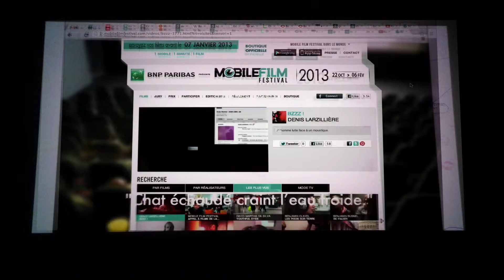Spectacular Miracle Video